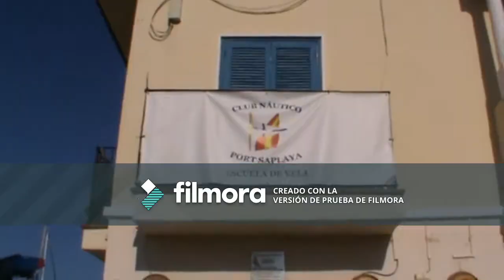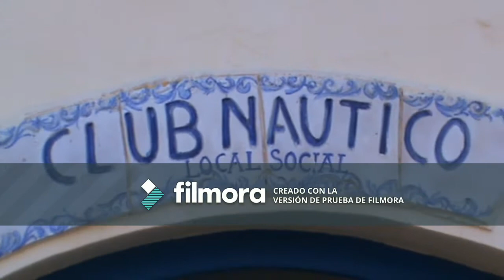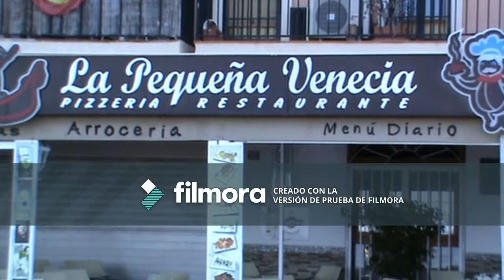Port Saplaya Valencia _ Moonia & Moon _ vlog time life to Spaine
Личный блог о своей жизне в Испании!).

Порт Саплая, расположенный в Испании
 Он известен своими пляжами и своеобразным урбанизмом, который принес ему туристическое прозвище «Маленькая Венеция».
Порт Саплая родился в 1970 году в качестве жилого района, впервые зарегистрировавшись в 1975 году . С первого момента она была консолидирована как зона второго проживания, хотя в настоящее время она является первой резиденцией значительной части ее жителей.
Несмотря на это, в течение летних месяцев население по-прежнему значительно выше, что привело к тому, что администрация Альборайа расширила свои услуги в этом районе, например, AMIC ( Муниципальное информационное агентство по вопросам гражданства ), амбулаторная клиника и туризм...